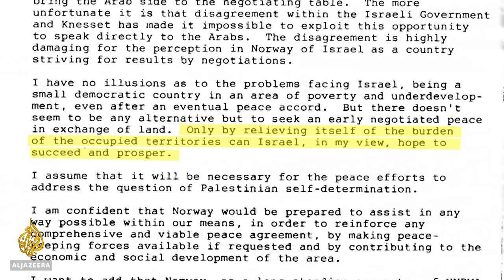🇵🇸 🇮🇱 Why was Norway involved in the Oslo Accords?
The Oslo Accords will forever be symbolised by the grand public signing on the lawn of the White House. But few people know that the Accords were actually signed several weeks earlier in Oslo, Norway and in reality, it benefited only Israel.